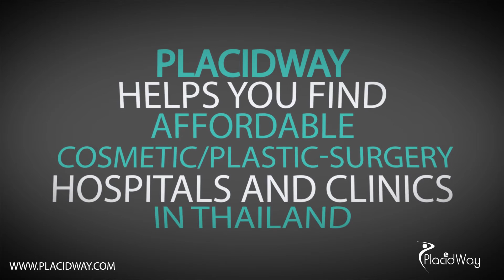Plastic-Surgery in Thailand: Best Medical Centers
- Find best medical centers in Thailand. One of the most popular medical tourism destinations in the world, Thailand's surgeons and health care facilities are known for superlative care in cosmetic, plastic, orthopedic and cardiac care surgeries as well as for their weight loss and obesity programs, dental care and many others. Thailand physicians, surgeons and healthcare facility staff are held to rigorous standards of training and care and take pride in offering all medical travelers the best that experience and expertise may offer.

PlacidWay helps you find affordable Cosmetic/Plastic-Surgery Hospitals and Clinics in Thailand